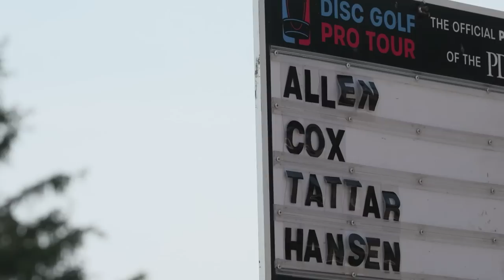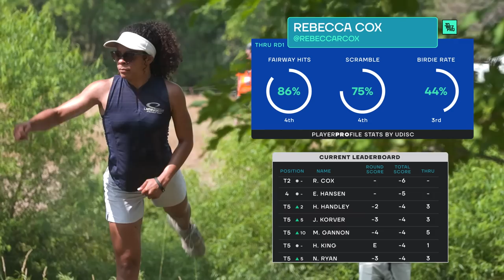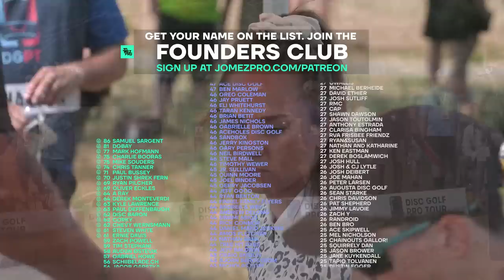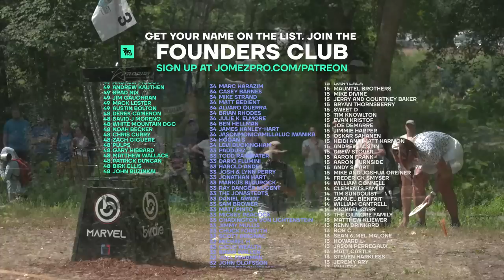2023 Preserve Championship | FPO R2F9 | Allen, Cox, Tattar, Hansen | Jomez Disc Golf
Card: Catrina Allen, Rebecca Cox, Kristin Tattar, Ella Hansen
Course: Airborne Disc Golf Preserve: Black Bear | Clearwater, MN
2HotGeese: Madison Walker, Erika Stinchcomb

00:00 Start
02:09 PLAYER PROFILES
03:02 HOLE 1
08:56 HOLE 2
12:23 HOLE 3
17:38 HOLE 4
23:07 HOLE 5
26:37 HOLE 6
32:30 HOLE 7
35:37 HOLE 8
41:31 HOLE 9
44:09 UDISC LEADERBOARD CHECK-IN
44:54 FOUNDERS CLUB LIST